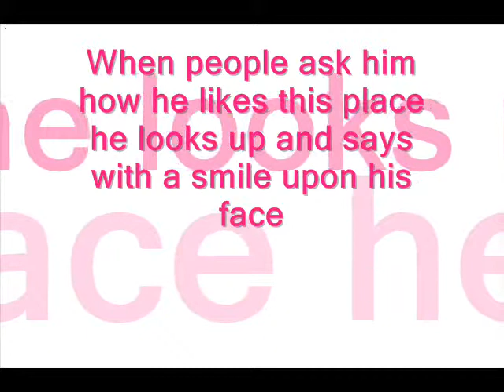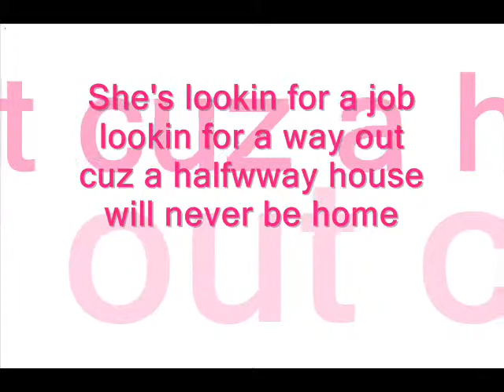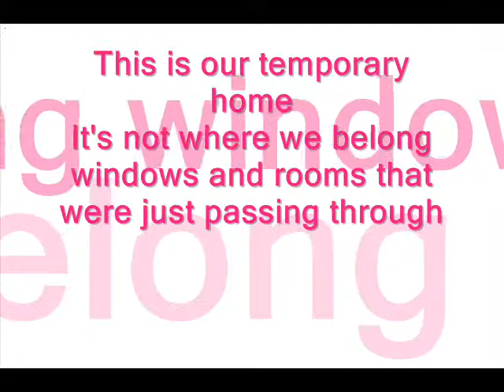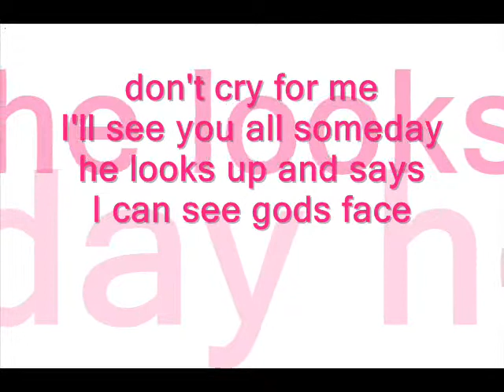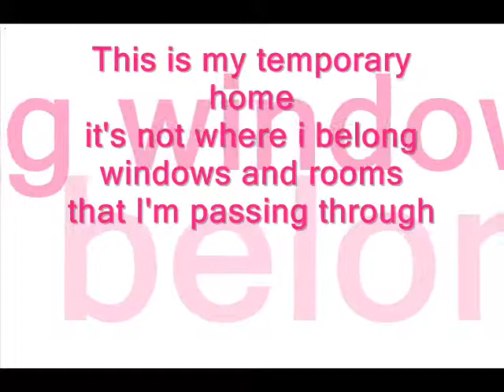Carrie Underwood-Temporary Home(with lyrics)